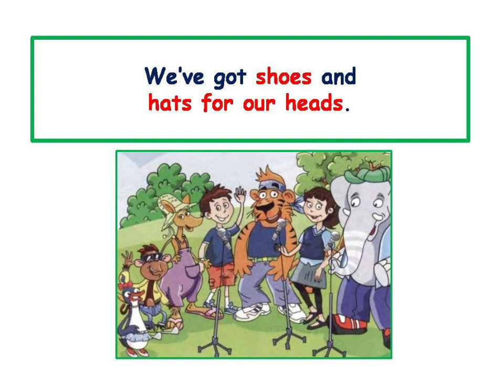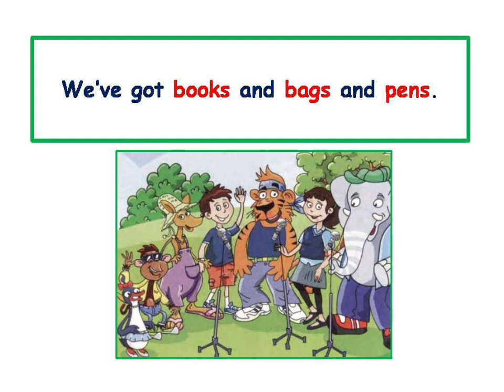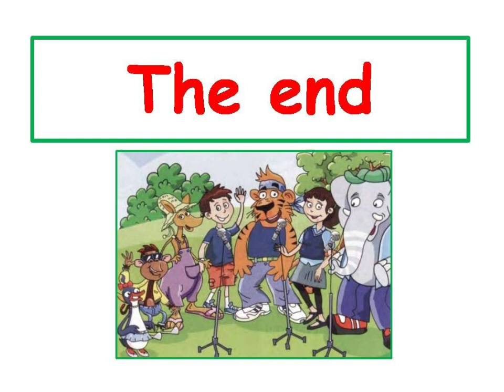Fly High 3. Song "Lucky girls and boys"